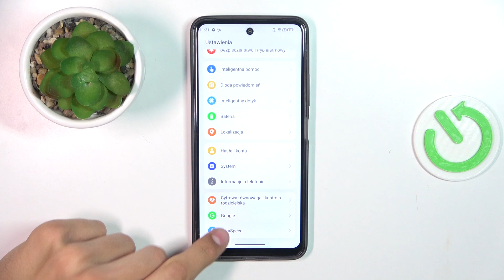Jak włączyć opcję DuraSpeed na MyPhone N23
W tym poradniku omówimy, jak włączyć opcję DuraSpeed na telefonie MyPhone N23. DuraSpeed jest funkcją optymalizacji systemu, która pomaga w zarządzaniu aplikacjami w tle, poprawiając wydajność i oszczędzając energię.

Jak włączyć opcję DuraSpeed na telefonie MyPhone N23?
Gdzie znajdują się ustawienia DuraSpeed w menu telefonu MyPhone N23?
Jakie są korzyści z włączenia opcji DuraSpeed na MyPhone N23?
Czy opcja DuraSpeed na MyPhone N23 wpływa na działanie aplikacji w tle?
Czy istnieją dodatkowe ustawienia, które można dostosować w opcji DuraSpeed na MyPhone N23?